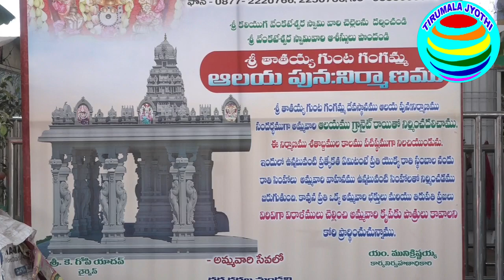TIRUPATI SRI TATAIAHGUNTA GANGAMMA TEMPLE || ఆలయ పునర్నిర్మాణానికి సంబంధించి రాతి కట్టడ నిర్మాణం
TIRUPATI GANGAMMATEMPLE TIRUPATIMLA మన గంగమ్మ తల్లి ఆలయ పునర్నిర్మాణానికి సంబంధించి రాతి కట్టడ నిర్మాణం అత్యంత శుభముహూర్తంలో ప్రారంభమవుతోంది... వేయి సంవత్సరాల మునుపే మన గంగమ్మ తల్లి ఆలయం సాక్షాత్తు శ్రీ వెంకటేశ్వర స్వామి ప్రథమ భక్తుడైన అనంతాళ్వారుల అమృత హస్తాలతో ప్రతిష్టించబడింది. అనంతాళ్వార్ గురువుగారైన తిరుమల నంబిని సాక్షాత్తు ఆ వెంకటేశ్వర స్వామి వారే.. "తాత... తాత" అని పిలిచే వారిని చరిత్ర చెబుతోంది.
ఆ తాత పేరు మీదనే తాతయ్య గుంట గంగమ్మ ఆలయం వెలసింది. అనంతాళ్వారుల వారే గుంటను తవ్వి ఆ గుంట ఎదురుగా కట్టమీద అమ్మవారిని ప్రతిష్టించారు.గంగమ్మ తల్లి జాతర అనే పండుగ మొట్టమొదట మన గంగమ్మ తల్లి ఆలయం నుంచే ప్రారంభమైంది.వందల సంవత్సరాలుగా తన అన్న అయిన వెంకటేశ్వర స్వామివారితో సారె అందుకుంటున్న
 మహాతల్లి మన గంగమ్మ తల్లి...